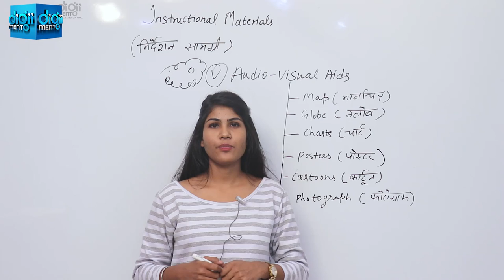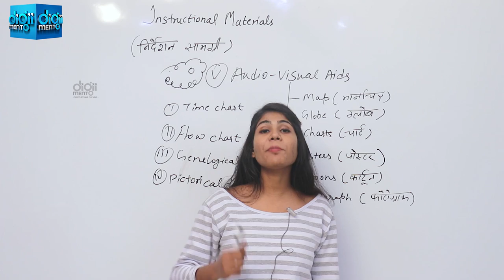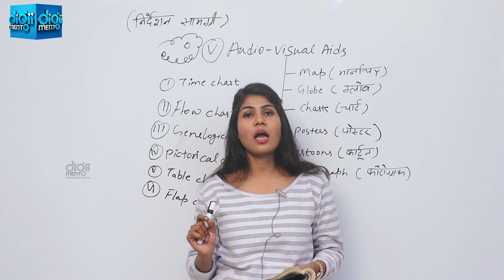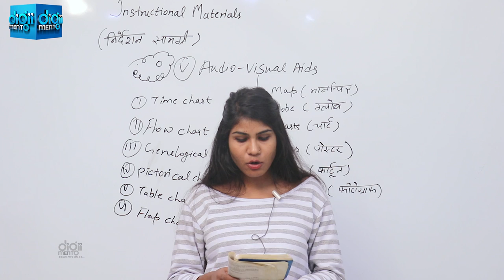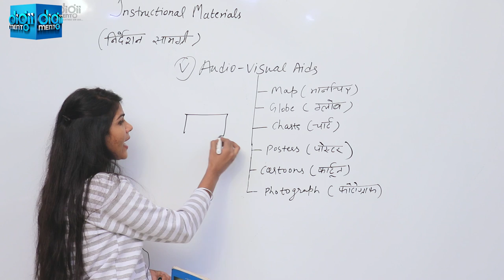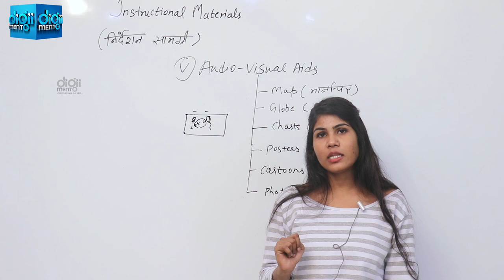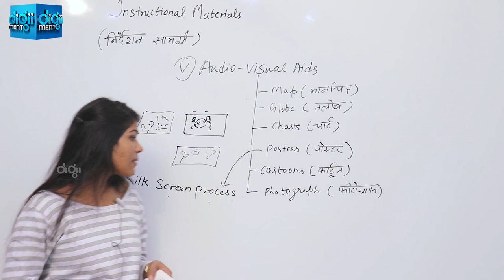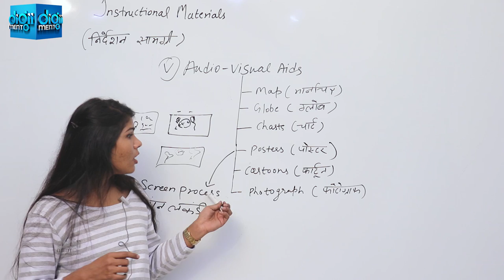KVS HTET PGT Pedagogy 42 Charts Posters Cartoons Photographs - CTET MPTET JKTET